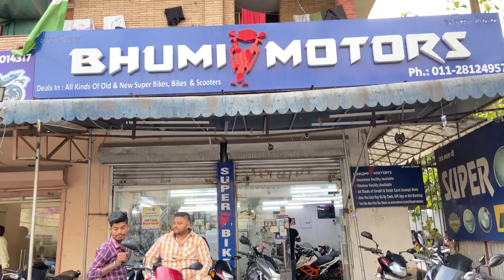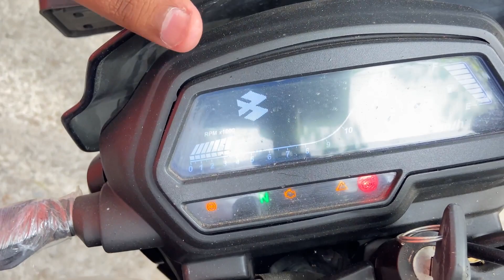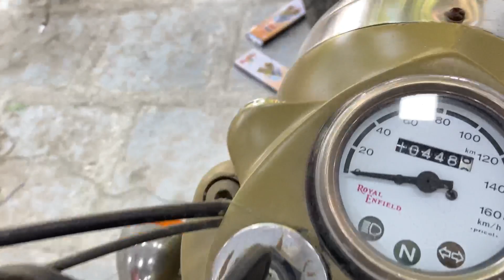Second Hand Bikes 🔥|Cheapest Bikes in Delhi|Bikes Starting From45000|KTM,Pulsar,R15|Bhoomi Motors🔥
I hope you are enjoying our videos .Please share our channel take it on top with Your love❣️❣️

KTM,Pulsar,Avenger,Ninja Bikes on Cheap Price|Subhash nagar Delhi|Bhoomi Motors|All Segments Bike at cheap Price|All Segments Of Scooters available.
Address-📇:
Bhumi Motors
Near Shubhash Nagar Metro Station
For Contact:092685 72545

Music🎵:
Track:Jnathyn-Dioma

Keywords🔑:
Second hands bikes in delhi
Second hand bikes at cheap price
Second hand bikes in karol bagh
Second hand bikes in chennai
Second hand bullet at cheap price
Second hand top segments Two wheeler
Second hand two wheelers  on good condition
KTM,Pulsar,Avenger,Bullet,Royal Enfield,Kawasaaki,Ninja650
Second hand bikes
Bhoomi motors Shubash nagar
Bhoomi motors
Second hand bikes

Note📝:
Video is only for Information purpose .We are providing the information of market and goods.This channel Mama and bhanja Vlogs does not promoting any brand and does not defaming any brand.This is no the Paid promotion.
We are not responsible for any Profit and Loss on any way.Please check before Buying Every Goods and Take all information From shop owner (Number mentioned in description) and Think before buying.🙏🏻
We need your love and support pls share this channel as much you can
Stay safe
Stay healthy

Mama and Bhanja vlogs